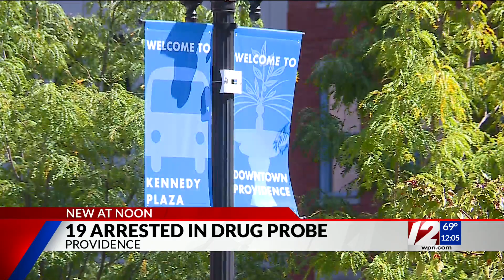25 facing charges in Kennedy Plaza drug sweep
Col. Oscar Perez and Mayor Brett Smiley said 25 suspects are facing charges including unlawful delivery of cocaine and conspiracy. Over the past three months, undercover officers purchased drugs from each of the individuals, who range in age from 23 to 56, according to Perez.